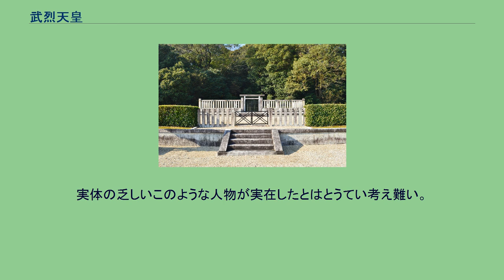武烈天皇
武烈天皇（ぶれつてんのう、仁賢天皇2年 - 武烈天皇8年12月8日）は、日本の第25代天皇（在位：仁賢天皇11年12月 - 武烈天皇8年12月8日）。
名は小泊瀬稚鷦鷯尊（おはつせのわかさざきのみこと）・小泊瀬稚鷦鷯天皇（－のすめらみこと、以上『日本書紀』）、小長谷若雀命（『古事記』）。
漢風諡号である「武烈天皇」は、代々の天皇と同様、奈良時代に淡海三船によって撰進された。
都は泊瀬列城宮（はつせのなみきのみや）。
奈良県桜井市出雲の十二柱神社に「武烈天皇泊瀬列城宮跡」の石碑がある。
『古事記』では「長谷之列木宮」と記す。
父は仁賢天皇、母は春日大娘皇女で、父母は共に三従兄弟姉妹である。
同母姉に手白香皇女（継体天皇后）・橘仲皇女（宣化天皇后）がいる。
『日本書紀』に「男女無くして継嗣絶ゆべし」、『古事記』にも「日続知らすべき王無かりき」とある。
仁賢天皇7年正月3日に立太子する。
同11年8月8日に仁賢天皇が崩御した後、大臣の平群真鳥が国政をほしいままにした。
大伴金村などは、それを苦々しく思っていた。
皇太子は、物部麁鹿火の娘の影媛（かげひめ）との婚約を試みるが、影媛は既に真鳥大臣の子の平群鮪（へぐりのしび）と通じていた。
海柘榴市（つばいち、現桜井市）の歌垣において鮪との歌合戦に敗れた太子は怒り、大伴金村をして鮪を乃楽山（ならやま、現奈良市）に誅殺させ、11月には真鳥大臣をも討伐させた。
そののち同年12月に即位して、泊瀬列城に都を定め、大伴金村を大連とした。
朝鮮の史書『三国史記』の記述によれば、武烈天皇2年にあたる庚辰年（500年）3月、倭軍が新羅の長嶺鎮を攻めて陥落させた。
その結果、新羅の第21代の王炤知麻立干が薨去している。
中国の史書『梁書』武帝紀では、武烈天皇4年にあたる壬午年（502年）4月、（天監元年4月戊辰条）に「鎮東大将軍 倭王」の武が「征東将軍」を進号されたと記載されている（正しくは「征東大将軍」か）。
なお、『日本書紀』では、武烈天皇の異常な行為を多く記している。
その部分を以下に列挙する。
「長刑の理を好みて、法令分明めたまふ。頻りに諸悪を造し、一も善を修めず、諸酷刑、自ら見ざるは無く、国内の居人、みな震怖す。（長好刑理、法令分明。頻造諸悪、不修一善。凡諸酷刑、無不親覽。國内居人、咸皆震怖。）」処罰を好み、法を厳しく用いた。
悪事を好み、一つも良い事を行わなかった。
酷刑を全て観覧した。
国内に居る者は皆震え恐れた。
と『日本書紀』は評する。
なお、武烈天皇によるこれら悪虐非道の記述は、『古事記』には一切見られない。
天皇には子がなかった。
御子代として小長谷部（小泊瀬舎人）を置いたという。
武烈天皇8年12月8日に嗣子なく崩御し、仁徳天皇からの男系の皇統は途絶えるものの、姉である手白香皇女と橘仲皇女が何も傍系たる天皇（継体・宣化）の皇后となり女系の嗣子を産み、また何もその嗣子の皇統が今日の皇室へと続いている。
『扶桑略記』『水鏡』などに18歳とあるが不明な点が多い。
武烈天皇 傍丘磐坏丘北陵 （奈良県香芝市） 陵（みささぎ）は、宮内庁により奈良県香芝市今泉にある傍丘磐坏丘北陵（かたおかのいわつきのおかのきたのみささぎ）に治定されている。
宮内庁上の形式は山形。
陵号は顕宗天皇の傍丘磐坏丘南陵に対応するものであるが、『古事記』には「片岡之石坏岡」、『日本書紀』には「傍丘磐坏丘陵」とあり、本来南北の区別はない。
なお、この2陵と孝霊天皇の片丘馬坂陵は合わせて「片岡三陵」と呼ばれる。
上記とは別に、奈良県北葛城郡広陵町大塚にある宮内庁の大塚陵墓参考地（おおつかりょうぼさんこうち）では、武烈天皇が被葬候補者に想定されている。
遺跡名は「新山古墳」。
継体天皇2年10月に奉葬された。
元禄探陵の際は香芝市平野にあった平野3・4号墳（消滅）が陵に擬定され、幕末まで保護された。
蒲生君平の『山陵志』は大和高田市築山の築山古墳（磐園陵墓参考地）を比定したが、安政の陵改めではこれを否定。
幕末には諸説分かれて修陵出来ず、明治22年（1889年）現陵が治定された。
しかし、宮内庁管理下にある現陵は「古墳として造営されたものではなく、単なる自然丘」という見解が学会における一般的な見方で、武烈の実在自体も疑わしいため、陵そのものの実在を疑う説がある。
タレントの狩野英孝の実家として知られる櫻田山神社は武烈天皇を主祭神としている。
当天皇の在位について、実...